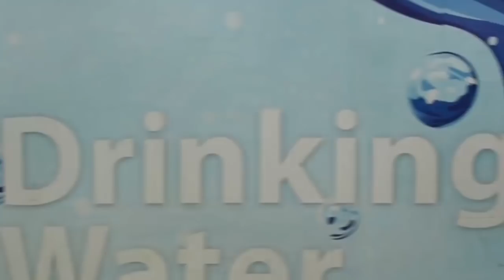ASKOFU KANISA MORAVIAN MBEYA KATIKA KASHFA NZITO MKEWE AJIFUNGUA MIEZI MINNE BAADA YA NDOA YAO